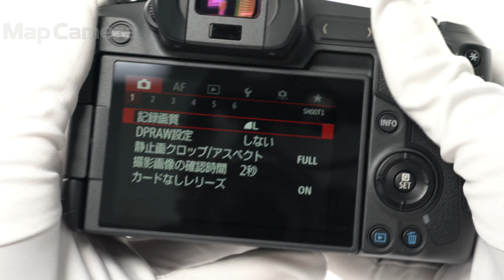Canon (キヤノン) EOS R 美品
【付属品】
新品バッテリー・チャージャー

【その他】新品のバッテリーが付属します。